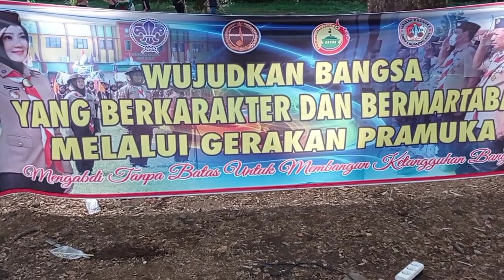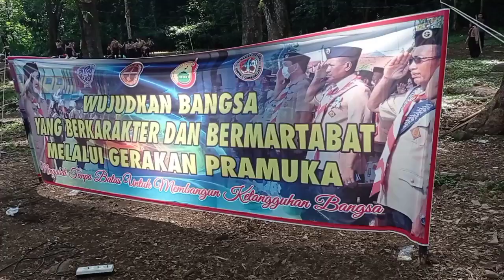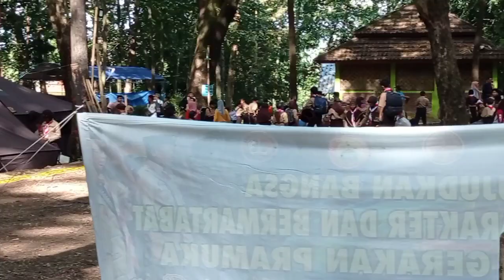ONE WORD ONE PROMISE SMPN 1 GUNUNG JATI CIREBON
Buat kenangan saat perkemahan di balang dalem kuningan siswa SMPN 1 Gunung jati Cirebon